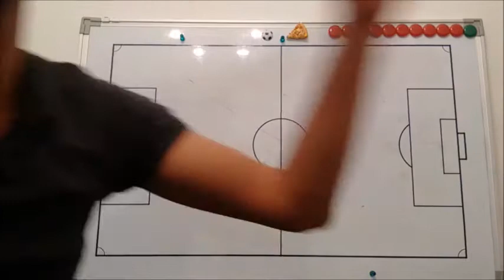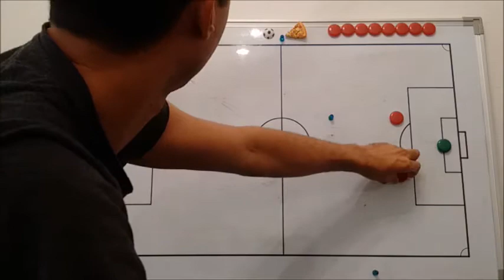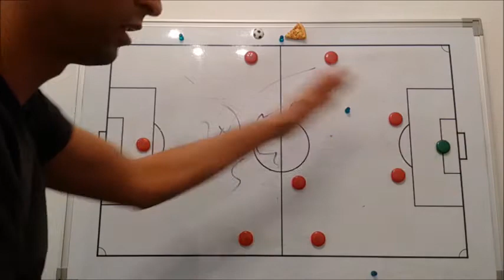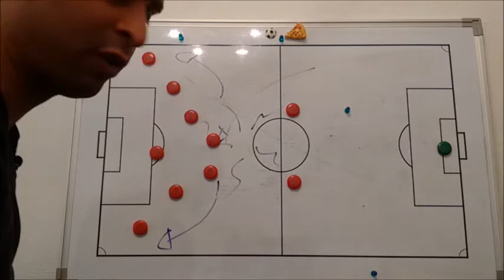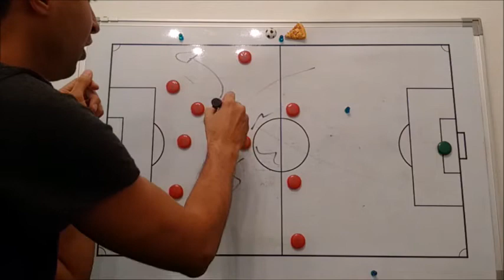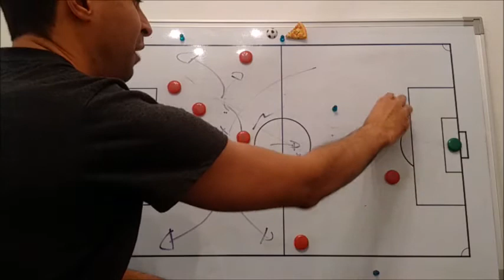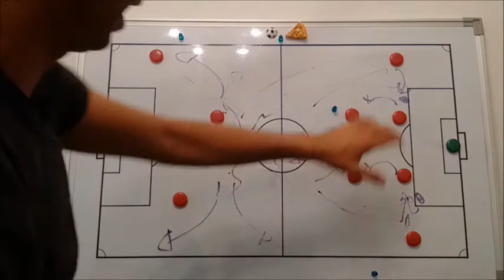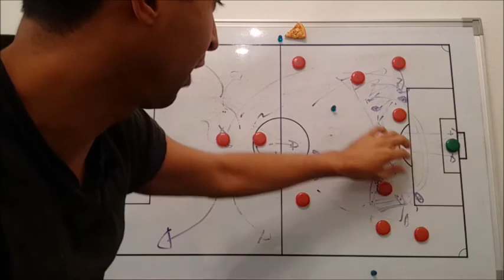Serbia: El Rey de la improvisacion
Analisis de la seleccion de Serbia para Rusia 2018